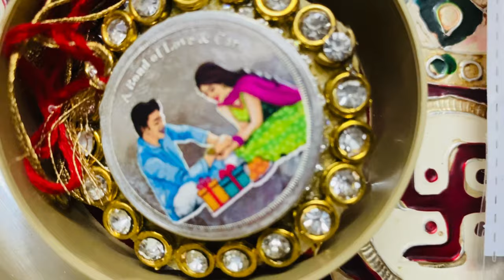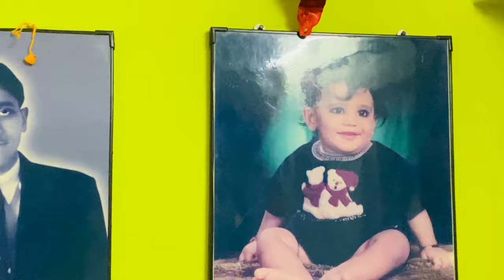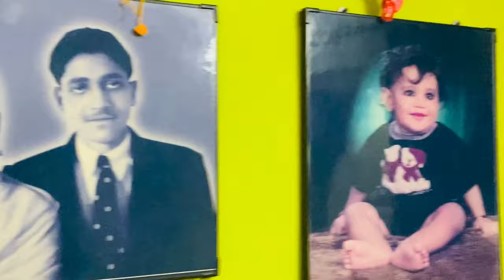1st Rakhi of Shauryaveer// Ayushi Shekhawat//Gandharv Chauhan//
Hey guys this is the 1st Festival for shauryaveer. Rakhi is a very beautiful festival, shauryaveer enjoyed his 1st rakhi so much, we visited his Nani house to celebrate Rakhi..

please like and enjoy the vlog